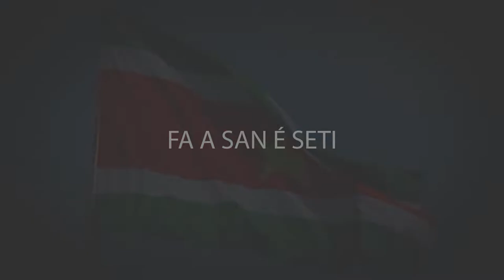FA A SAN' E SETI, AFLEVERING 10; ONDERNEMERSCHAP